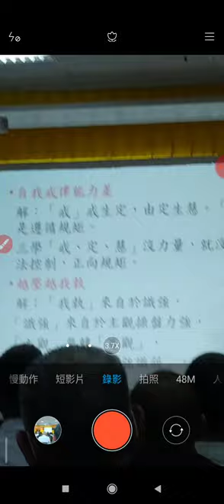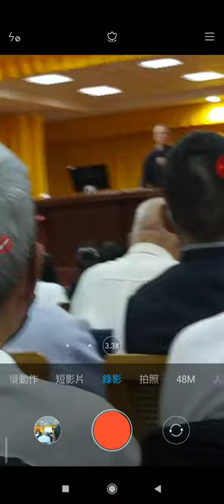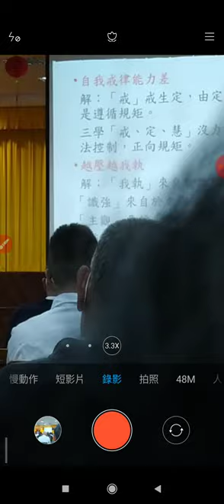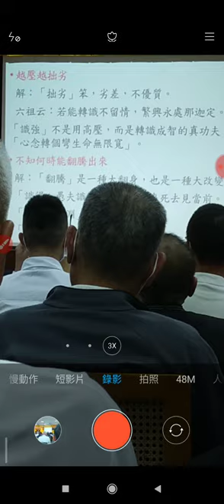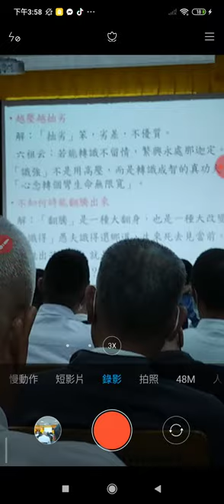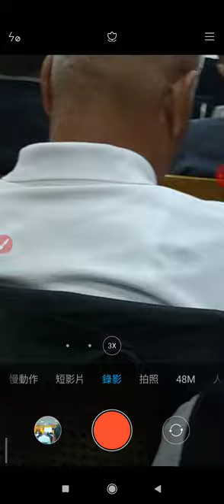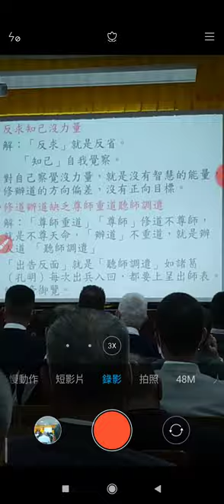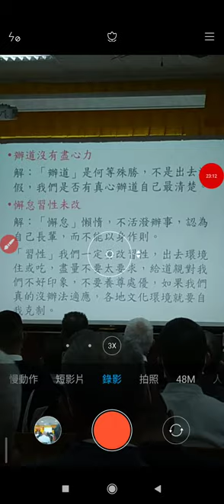20231224年終悔過班副前人慈悲談到#金剛經 大乘佛法、六祖壇經 轉識成智 +35年前開荒泰國的苦境(語言不通造成)_154403